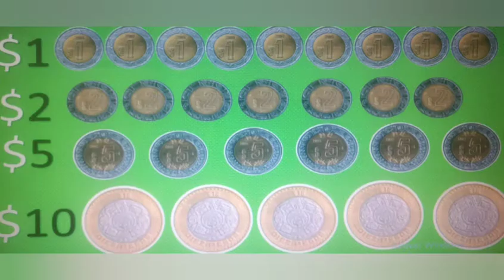Grupo: Cervatillo CaféTema: Mi juguetería. Fecha: 18 de junio del 2020. Miss Nanci Sandoval